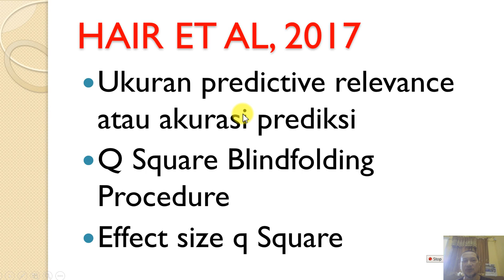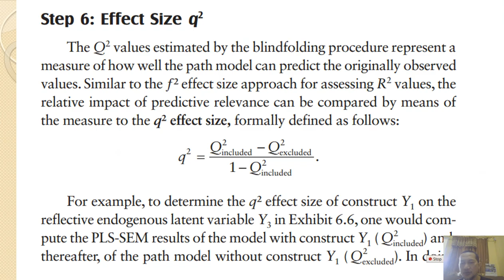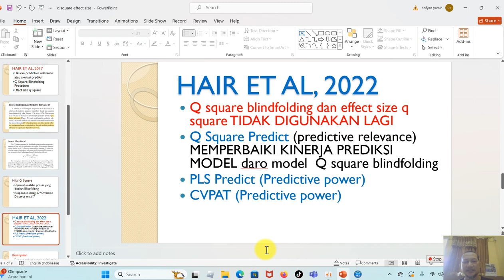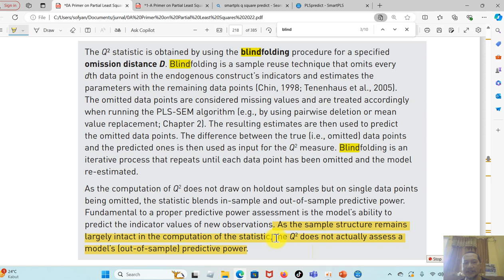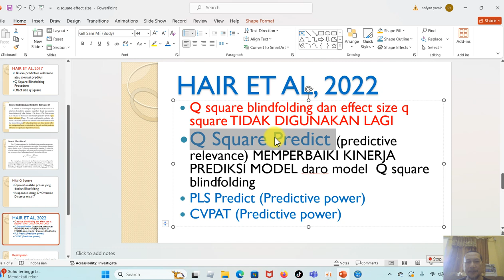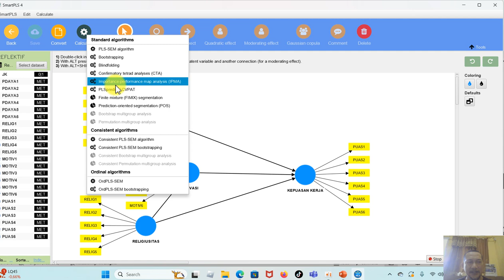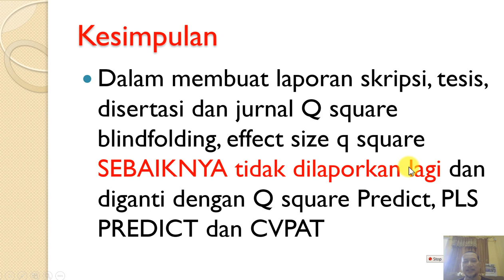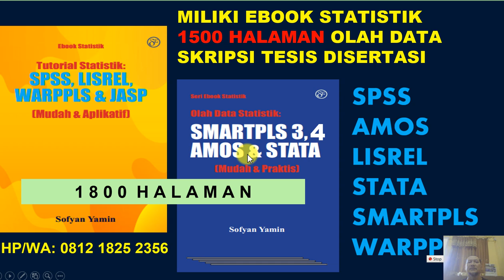EFFECT SIZE Q SQUARE TIDAK DIGUNAKAN LAGI DALAM MELAPORKAN SEM PLS...UKURAN INI SEBAGAI PENGGANTINYA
Q SQUARE PREDICT